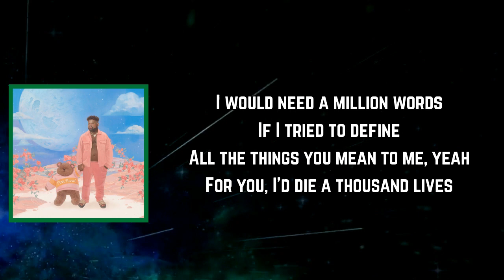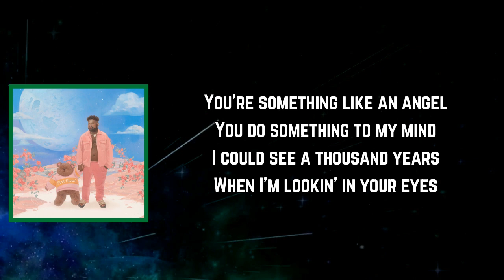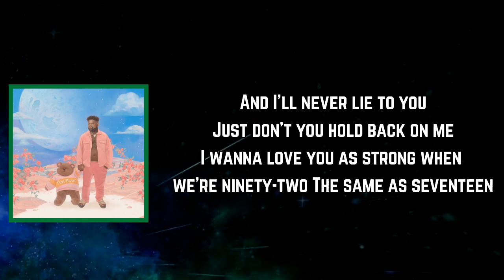Pink Sweat$ - 17 (Lyrics)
#17 by PinkSweat$
Album

17 Lyrics:

[Verse 1]
I would need a million words
If I tried to define
All the things you mean to me, yeah
For you, I'd die a thousand lives
Special kind of energy
'Cause love is born when hearts collide
Every time you touch me
You remind me that I'm still alive

[Chorus]
So promise you'll never change
And I'll always be the same
We'll be dancing the same groove when we're ninety-two
The same as seventeen
And I'll never lie to you
Just don't you hold back on me
I wanna love you as strong when we're ninety-two

[Verse 2]
I don't really know what's right
But I could never call you wrong
I just wanna dance wit' you
Floatin' over marble floors
You're something like an angel
You do something to my mind
I could see a thousand years
When I'm lookin' in your eyes

[Outro]
Just promise you'll never change